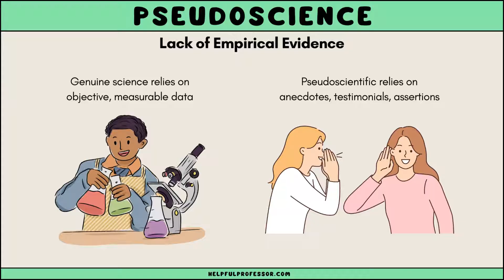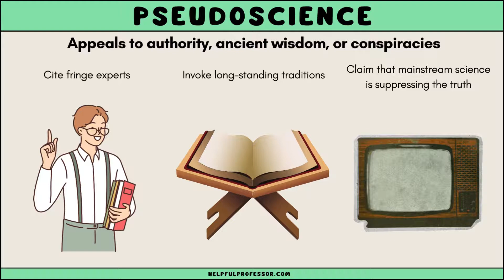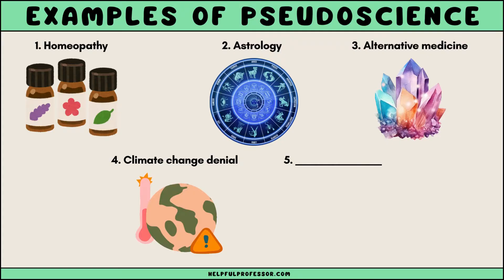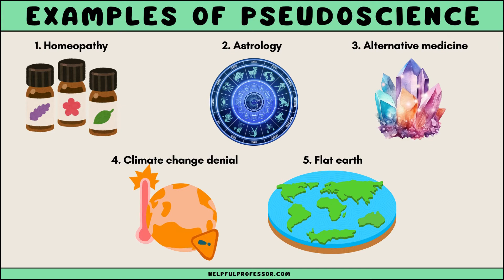What is Pseudoscience? (Explained in 3 Minutes)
Pseudoscience refers to beliefs, theories, or practices that are presented as scientific but lack the essential components of the scientific method, such as empirical evidence, testability, and adherence to established scientific principles. Unlike genuine science, which is based on rigorous observation, experimentation, and peer review, pseudoscience often relies on anecdotal evidence, appeals to authority, or unfounded claims that contradict well-established scientific facts.